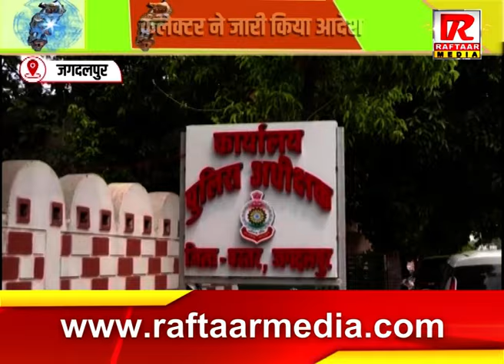जगदलपुर : 16 आदतन अपराधी जिलाबदर, एक साल के लिए जिले से निष्कासित, कलेक्टर ने जारी किया आदेश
Raftaar Media